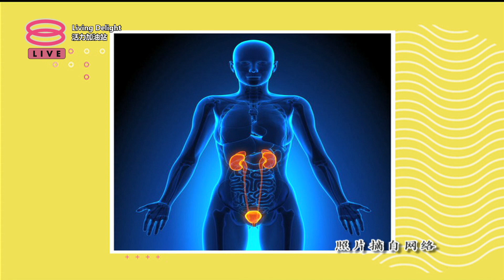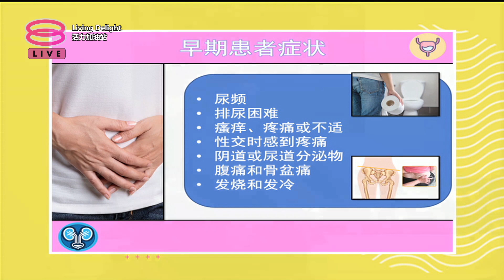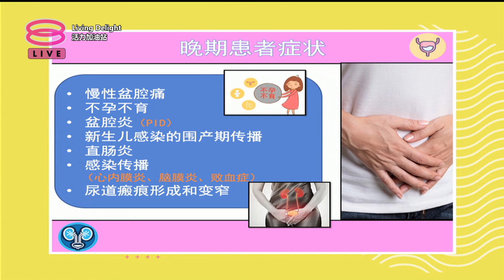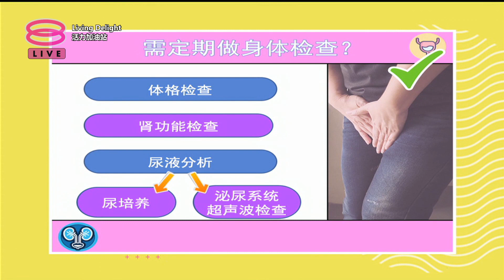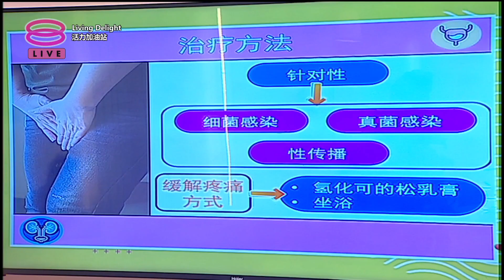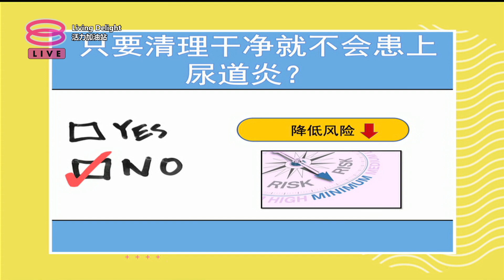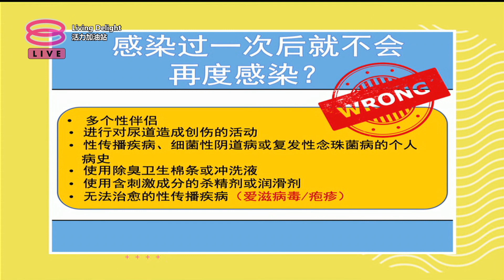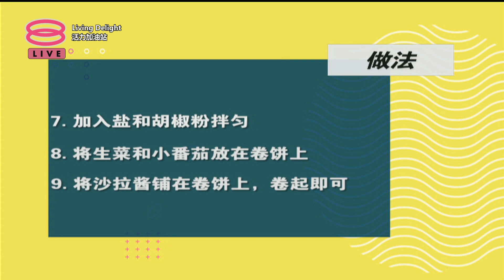活力加油站 Living Delight (2021) | 2021年11月11日: 气候变化引发尿道炎？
主持人：陈俐杏 ＆ 王菁忆

 今日主题：
 ● 气候变化引发尿道炎？
 ● 关于尿道炎的迷思
 ● 便当好菜谱
 ● 疫起加油